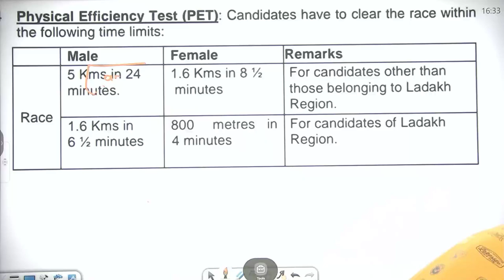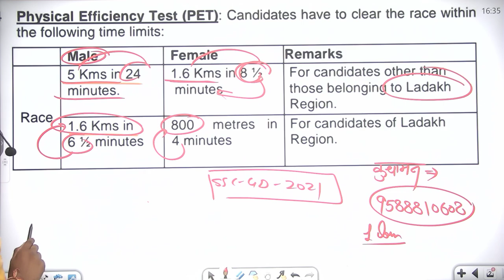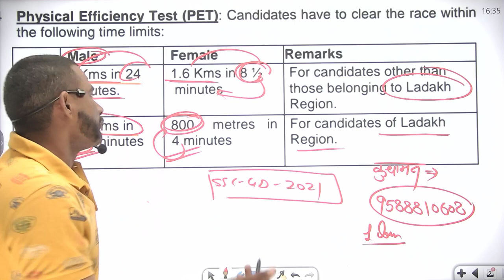ssc gd update 5km के साथ 1600m भी करनी होंगी पास || ssc gd physical date